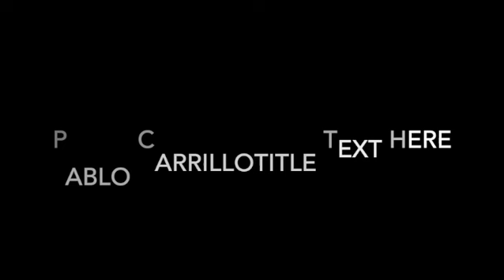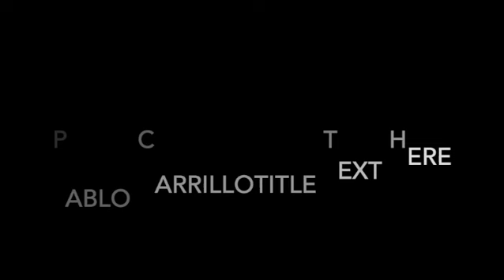MALLO RADIO CON CARLOS E 05/10/2024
LA RANCHERA DE MONTERREY XEG 1050 AM TRANSMITE EL PROGRAMA DE LOS LABORATORIOS MALLO EN VIVO CON CARLOS E